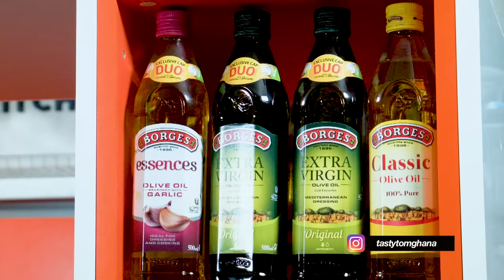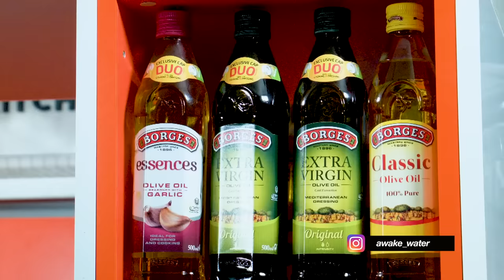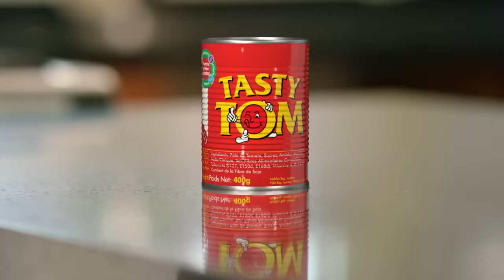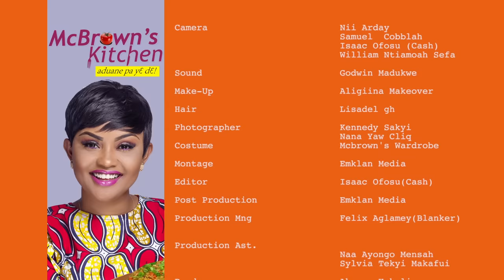McBrown's Kitchen with Kwame Afrifa Mensah | SE09 EP06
Today in the kitchen with McBrown is media personality and host of Happy FM's 'Epa Hoa Daben' political show to showcase his cooking prowess.